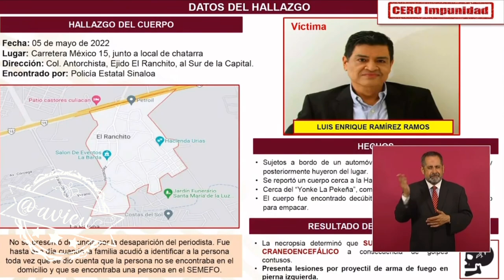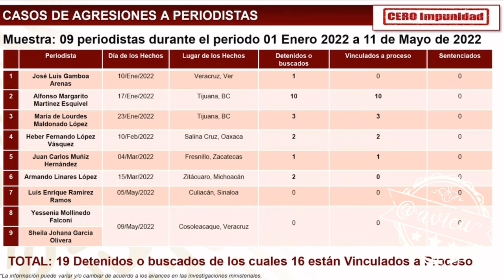Se descarta que el asesinato de los últimos 3 periodistas tenga que ver con su actividad: RMB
Sobre el asesinato de los periodistas, Luis Enrique Ramírez, Yessenia Mollinedo y Sheila García, se descarta que tenga que ver con su actividad periodística: Ricardo Mejía, subsecretario de seguridad.